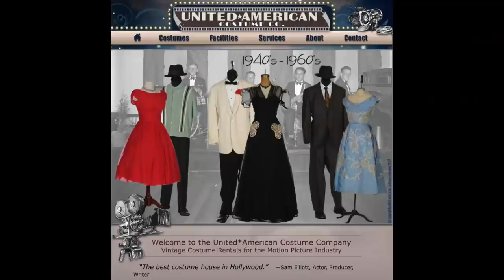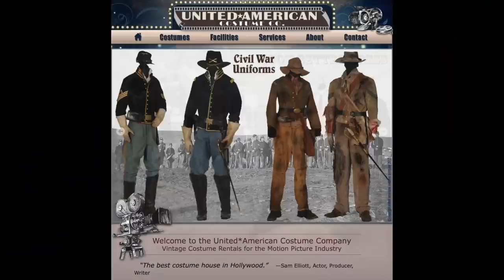The Green Knight, Stranger Things, X Designer Malgosia Turzanska - Designing Hollywood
Creating the captivating looks for films like "Hell Or High Water", "The Green Mile" and "X", Designing Hollywood is thrilled to present this conversation with designer Malgosia Turzanska.